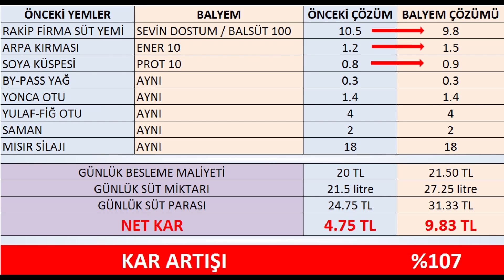Köseler Köyü Kanıt çalışması